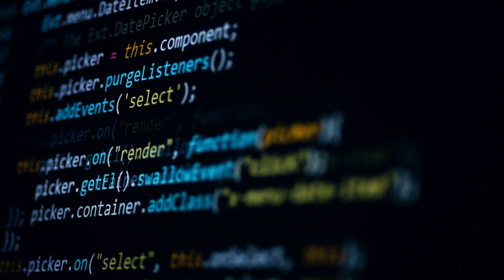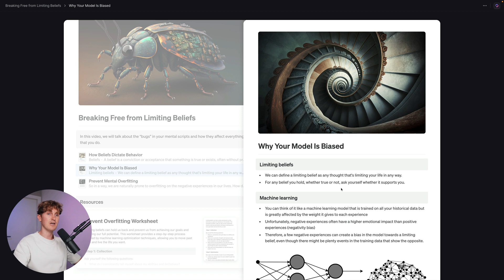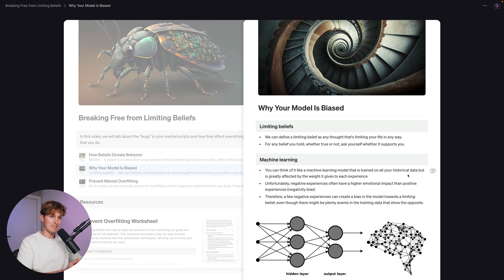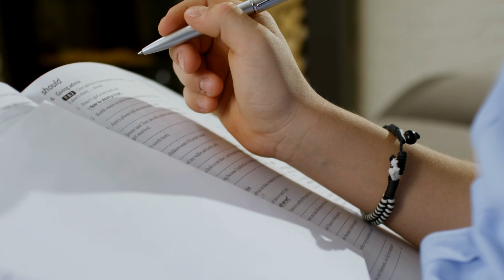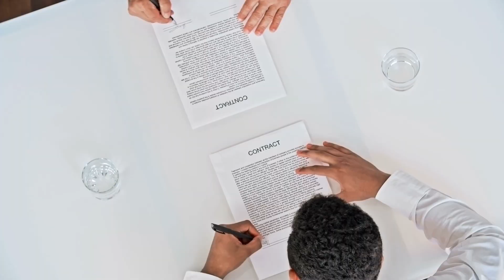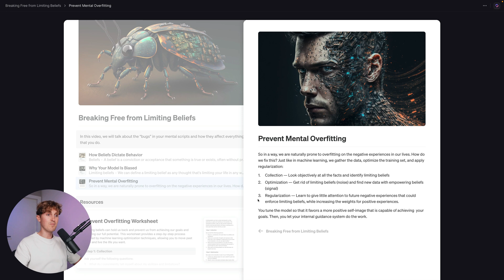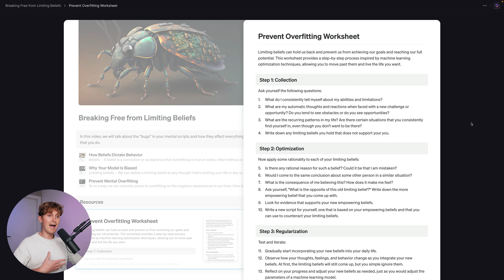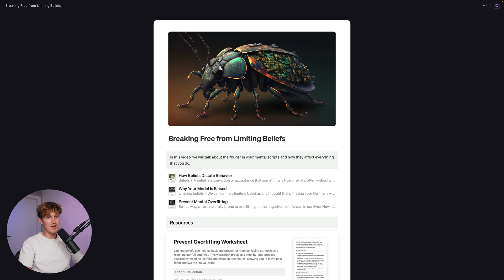Overcoming Imposter Syndrome in Your Data Career (Mental Overfitting)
If you're a data professional with 1+ years experience and consider freelancing, then check out the Data Freelancer program

In this video, we'll delve into the topic of limiting beliefs and their impact on your data career. By exploring the definition and nature of limiting beliefs, you will gain a better understanding of how they can limit your growth and prevent you from pursuing new opportunities. The video will equip you with the tools to identify these beliefs and provide actionable steps to overcome them.